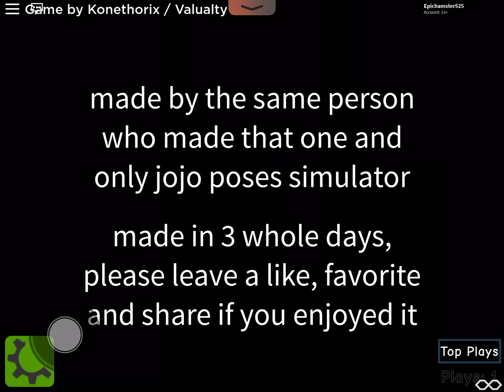Roblox city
Yeet